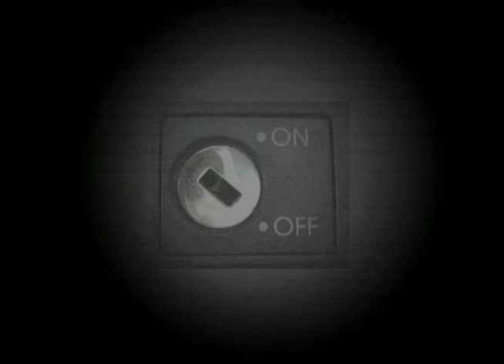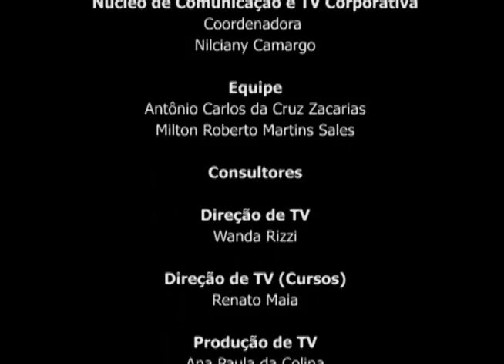Programa Insight - A importância da fonoaudiologia para o desenvolvimento da saúde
O Programa Insight recebeu a convidada Regina Maria Freire, professora titular do departamento de clínica fonoaudióloga da PUC-SP, para falar sobre a promoção da saúde em fonoaudiologia. Muitos pais ou parentes que convivem com crianças entre 2 e 4 anos ficam preocupados com o momento em que a criança começa a falar e desenvolver a escrita e a leitura. Entretanto, não existe um tempo certo para que as crianças desenvolvam esses instintos. Nesse sentido, Regina desenvolveu uma pesquisa para obter indicativos de crianças que apresentavam dificuldades de fala, leitura e escrita, possibilitando a geração de um diagnóstico por parte da equipe do departamento da PUC-SP. O principal objetivo da pesquisa era obter os indicadores em mãos. Dessa forma, eles ficariam disponíveis para as agentes comunitárias de saúde que, ao visitar as residências das comunidades, poderiam observar se a criança possuia dificuldades com algum dos três instintos.

Convidada: Regina Maria Freire, professora titular do departamento de clínica fonoaudióloga da PUC-SP
Apresentador: Dr Luis Gracindo Costa Bastos, membro do Comitê de Ética em Pesquisa da SMS